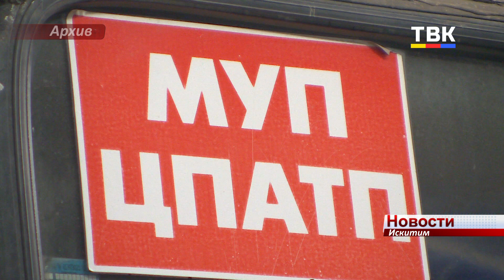С 8 декабря в Искитиме возрастает стоимость проезда в автобусе